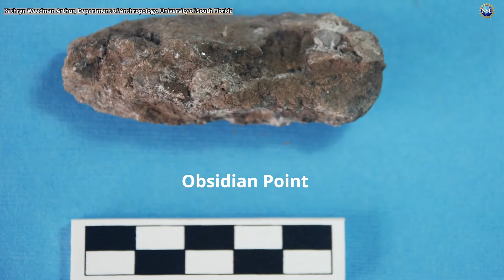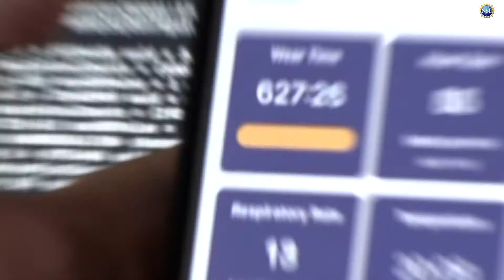Unraveling the Secrets of Our Ancestors (and more)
Researchers analyzed the remains and DNA of early human remains dating back to 18,000 to 5,000 years ago. Also, engineers at Northwestern University have developed FaceBit, a lightweight sensor that attaches to any N95, cloth, or surgical mask. It can sense respiration rate, heart rate, mask wear time and even monitor for leaks in N95's.
00:00 Opening
00:10 Analyzing Ancient DNA
01:26 Facebit Smart Mask